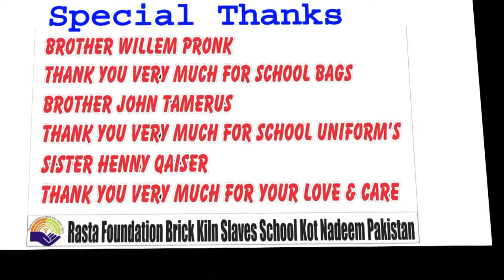Rasta foundation brick kiln slaves School children with New Uniforms and School bags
Rasta foundation Brick Kiln Slaves School Children With New uniforms  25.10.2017